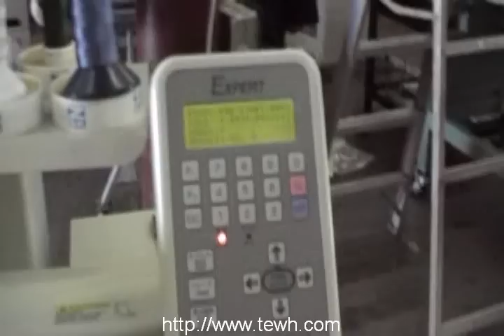Toyota 830 Expert IG Test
successful test of circuit board repair for Toy 830 Expert embroidery machine. Machine was giving error "internal connect error". This is a common problem that we repair often.